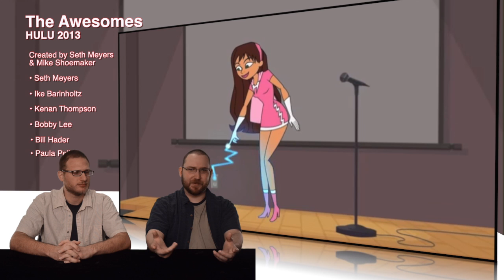Duel Review #579 - The Awesomes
So Hulu is getting into animation huh. What do we think of The Awesomes? Find out right now on DR!